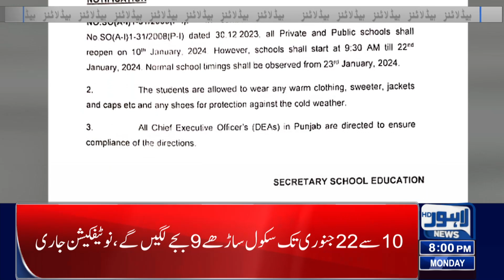Mohsin Naqvi's Surprise Visit | Lahore News Headlines 08 PM | 08 Jan 2024